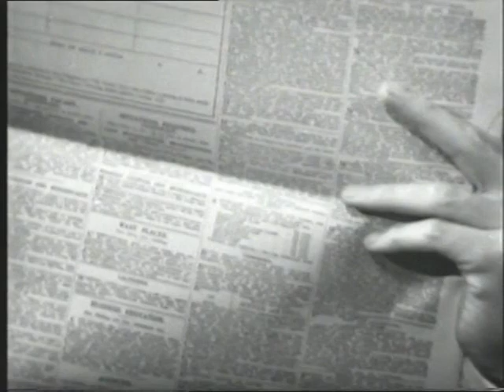Sexton Blake TV show episode 1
The only surviving episode of the Sexton Blake TV series. The "Find the Lady Affair" part 1, from 25 September 1967, starring Laurence Payne and Roger Foss.